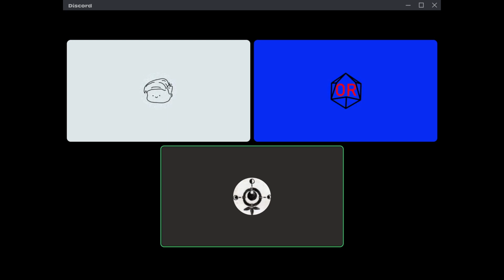Short Stop to Caravan Town (Raft Ep 5)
Wanna see the shenanigans in real time? Come hang out Wednesday nights (9PM PST) on Twitch!